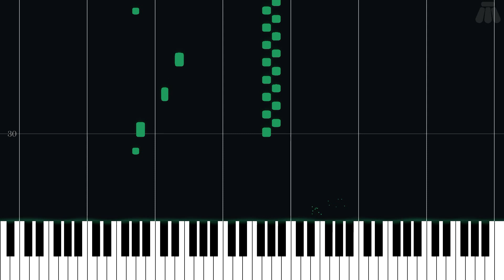Graveyard - Super Mario Land 2: 6 Golden Coins - Easy Piano Tutorial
Easy Piano Tutorial for Graveyard from Super Mario Land 2: 6 Golden Coins (1992) in the Super Mario series.